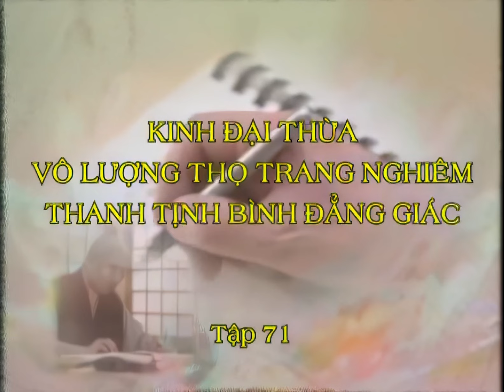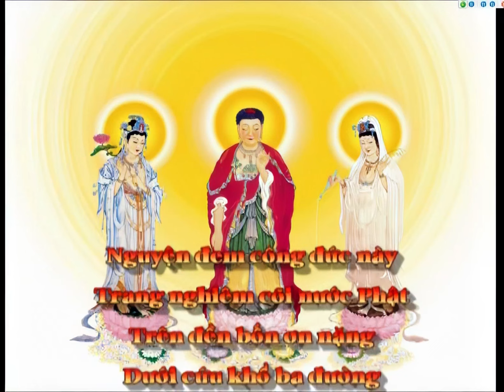[HD] Kinh Vô Lượng Thọ tập 71 - Pháp Sư Tịnh Không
❖ Chủ giảng: Hòa Thượng Tịnh Không.
❖ Địa điểm: Singapore.
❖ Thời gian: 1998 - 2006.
❖ Cẩn dịch: Vọng Tây Cư Sĩ.
❖ Người đọc: Thiện Quang.